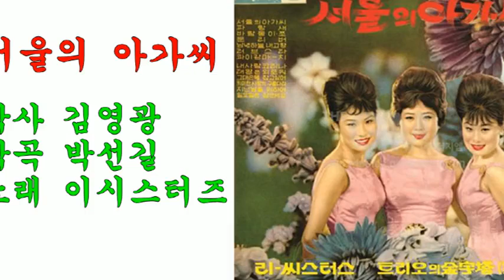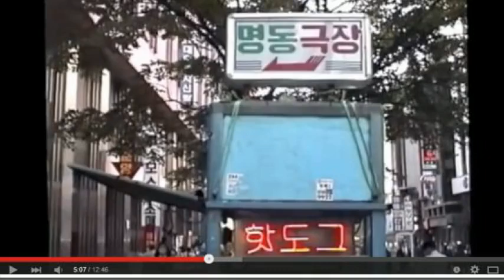서울의 아가씨(1964년)/이시스터즈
1.노래 : 서울의 아가씨
2.가수 : 이시스터즈
3.작사 : 김영광
4.작곡 : 박선길
5.영상 : 명동 거리
6.가사
야야야야 야야야 야야야야 야야야야
서울의 아가씨는 멋쟁이 아가씨
서울의 아가씨는 맘 좋고 슬기로워
서울의 아가씨는 명랑한 아가씨
남산에 꽃이 피면 라라라라 라라라
발걸음 가벼웁게 라라라라 라라라
그대와 나란히 손을 잡고 걸어요

하이힐 소리높이 라라라라 라라라
누구나 반갑게 웃음꽃을 피워요
서울의 아가씨는 사랑스런 아가씨
서울의 아가씨는 예쁘고 상냥해
서울의 아가씨는 깍쟁이 아가씨
거리에 불꽃 피면 라라라라 라라라